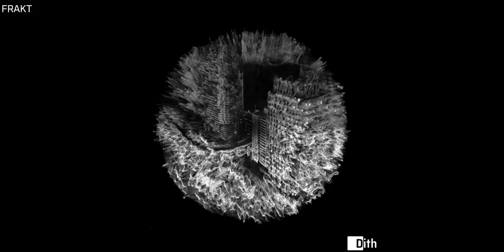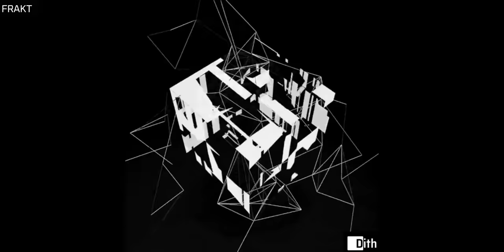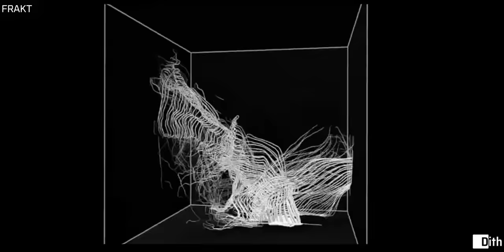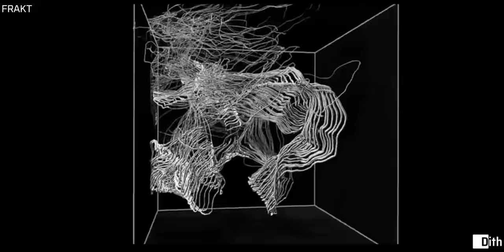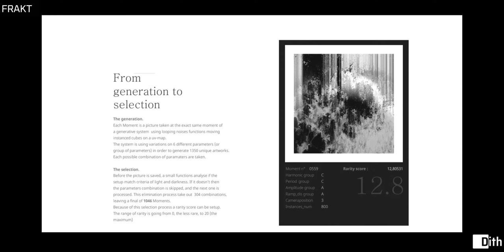Moments [Interviews with Artist Ep #1]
Frakt Artist interviews Ep # 1

An interview with Dimitri Thouzery and hosted by Sid Phillips.

Dimitri Thouzery and Sid Phillips discuss the first Airdrop release via Frakt. The collection is named Moments and is a generative art collection of 1046 NFT pieces put together by French artist Dimitri “dith_idsgn” Thouzery.

Dimitri explains the process behind Moments as being “a picture taken at the exact same moment of a generative system using looping noises functions moving instanced cubes on a uv-map. The system uses variations on 6 different parameters (or group of parameters) in order to generate 1350 unique artworks. Each possible combination of parameters is taken into account.”

From there, the raw collection went through an automated selection process (which also determines the rarity of each piece, ranging from 0 to 20, 20 being the rarest), also established by Dimitri, that checks the light-to-darkness criteria matches the rest and if it doesn’t, then the combination of parameters is skipped. This elimination process took out 304 combinations, leaving a total of 1046 Moments.

Dimitri has been working in the field of contemporary art for over a decade and has specialised in the practice of new media art 4 years ago, developing generative, interactive, and immersive systems. His outstanding work has been exhibited in galleries throughout France and the rest of the world and he has now taken the step to port his unique eye for monochromatic art into the NFT world.